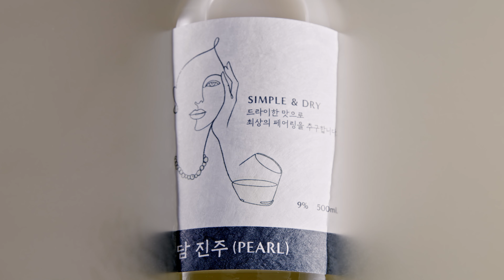내올담 담 시리즈 홍보영상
안녕하세요~ 오랜만에 문피 인사드립니다.
최근의 작품 하나를 소개하려고 해요.
성남의 양조장 '내올담'의 '담' 시리즈 홍보영상입니다.

이 술의 특징은 헤드 카피 그대로 'Simple & Dry'입니다. 드라이한 맛으로 최상의 페어링을 추구한다는 의미인데, 말 그대로 어떤 음식과도 가히 최고의 궁합을 이룰 만큼 정제된 맛을 자랑합니다.

내올담의 안담윤 대표님은 쌀의 전처리법을 8가지로 분류, 64종으로 빚은 탁주 가운데 최적의 레시피를 찾아내셨고, 긴 산고 끝에 이 제품들을 세상에 내놓으셨습니다. 담 시리즈는 보석을 콘셉트로 탁주는 진주, 약주는 골드, 증류주는 다이아몬드를 상징합니다.

이 제품의 라벨 디자인은 회사 식구들이 담당했습니다. 심플함을 표현하기 위해 정말 많은 드로잉,라인 아트, 일러스트레이터 작가들의 작품을 참고하며 탁주, 약주, 증류주를 즐기는 여성의 모습을 담아내고, 잔을 쥐고 있는 손의 모양과 위치, 잔의 형태까지 디테일하게 작업했습니다.

제가 이 영상을 만들면서 가장 집중한 부분도 바로 ‘Simple & Dry’를 어떻게 영상적으로 풀어낼까 하는 것이었습니다. 그래서 일체의 군더더기를 배제하고 정제된 형태로 영상을 디자인했습니다. 제품의 근간이 되는 탁주, 탁주의 맑은 부분만 걸러낸 약주, 그 약주를 증류해서 만든 증류주... 술의 제조과정을 전체 플롯에 담았습니다.

음악 선곡 과정 중에서도 다양한 악기를 사용한 음악보다 하나의 악기로 Pure한 느낌을 주면서도 살짝 뒤틀리며 변주하는 곡을 찾기 위해 노력했습니다.
세계 어디에 내놔도 모두가 감탄할 만한 우리술의 영상을 만들 수 있어 보람찬 작업이었습니다. 즐감해주시고, 내올담 담 시리즈도 꼭 한 번 즐겨보십시오. 고맙습니다.

Client : 내올담
Production : MOONP
Director : 문종현
D.O.P : 이덕규
Gaffer : 심상길
Edit : 문종현
2D Graphic : 성에스더
DI : 디지털 팩토리